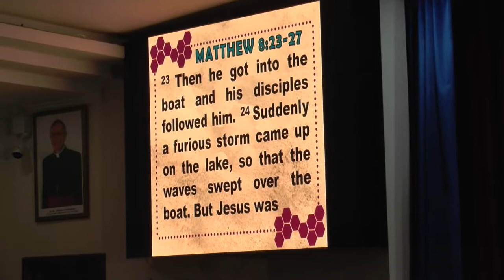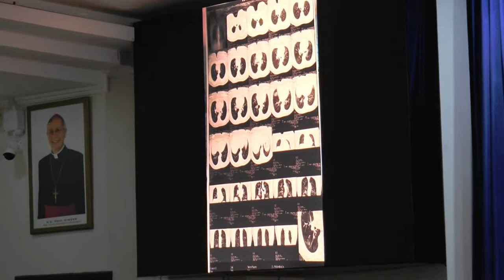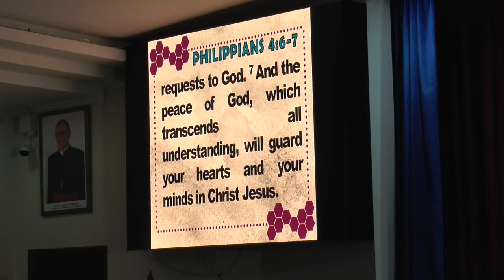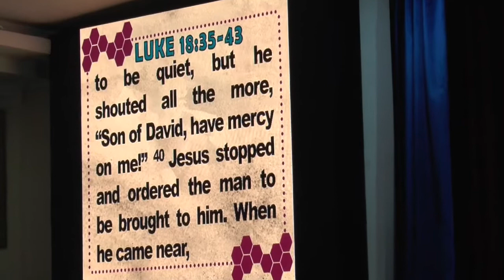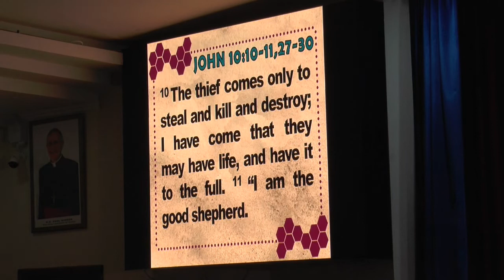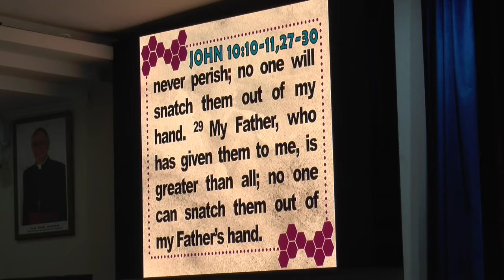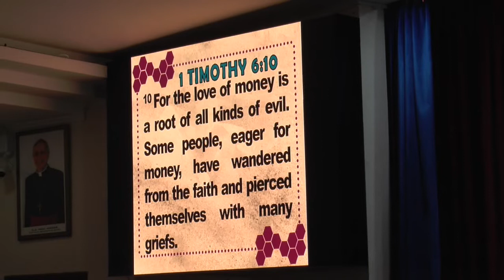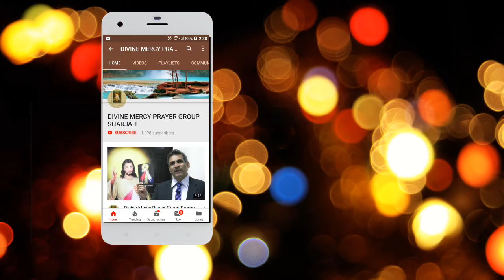Faith Can Move Mountains (Word of God)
22 November 2019
Preaching by: Br. Alfred Rebello,